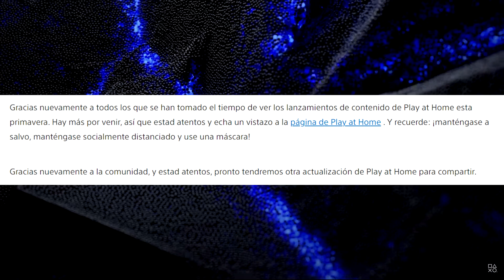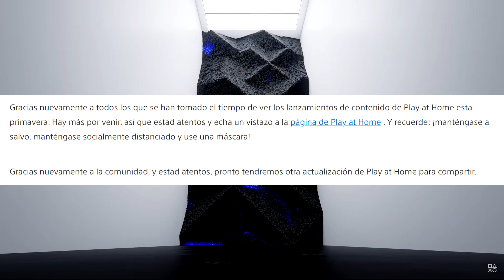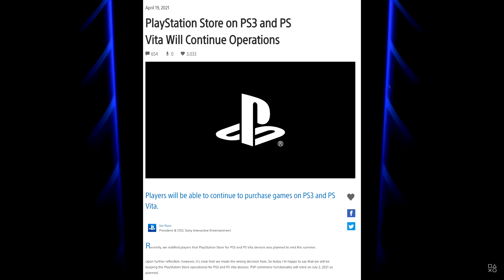MUY BUENAS NOTICIAS! JUEGAZO GRATIS PARA PS4 Y PS5, PLAY AT HOME DE MAYO Y RETROCOMPATIBILIDAD TOTAL